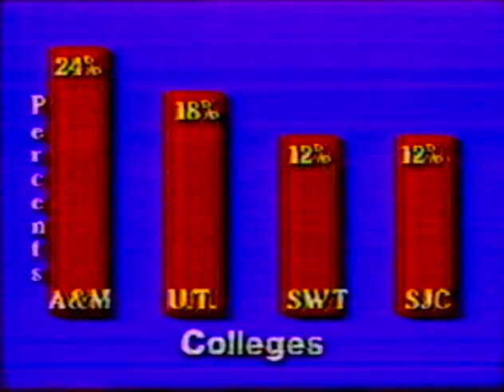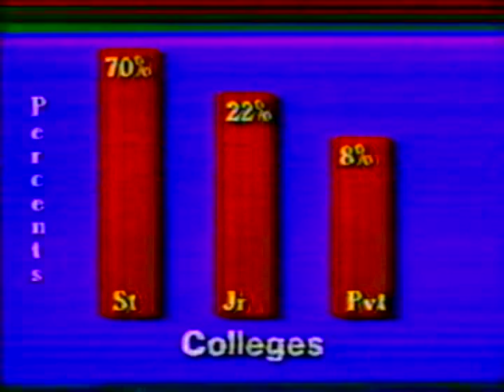5/15/87 Friendswood Update 1 of 2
Final show of the 1986-87 Season.  Kathy Payne, Melissa Williams Anchor, Heather Hearn remote.  Stories Include:  Where Seniors are going to college;  Baseball playoffs; Teachers skit for Spring Show